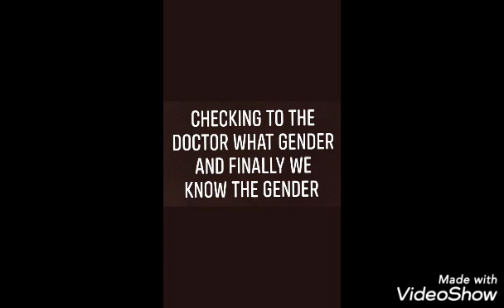PILIPINA MARRIED A FOREIGNER.THE JOURNEY..WHEN I WAS PREGNANT BEFORE I 10-24-2018 l MEET OUR BABY ❤️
PILIPINA SIMPLE LIFE IN MACEDONIA I VERNABOGDANOSKI VLOG 70